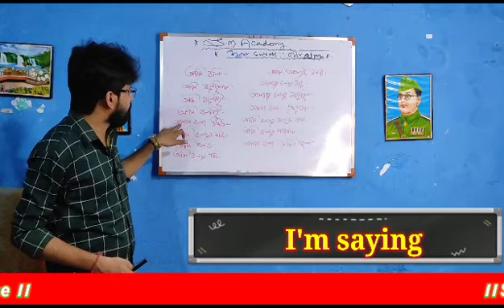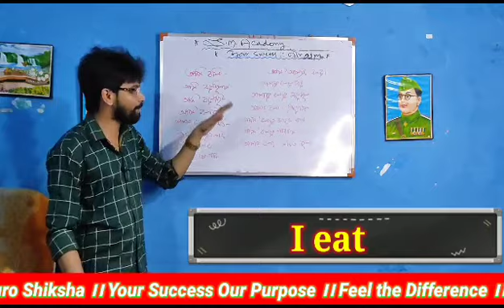||QUICK LEARN EPISODE||VARIOUS FORMS||SOURO SHIKSHA||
||Your success:our aim||